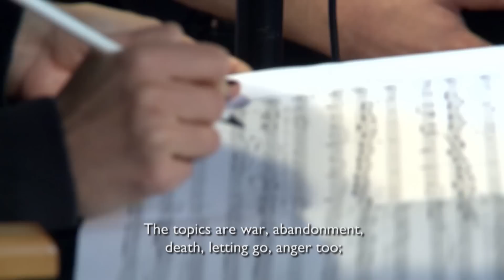Christiane Karg - Scene! (Trailer)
Bewegende Szenen, die einem fast das Herz zerreißen: Konzert-Arien sind großes Opernkino, konzentriert auf wenige Minuten und eine einzige Person.

Aber was steckt eigentlich hinter dieser Gattung? Vor allem die Inspiration großer Komponisten, die sich an besonderen Stimmen entzündete und an großen Momenten in der Literatur oder gern auch an Opern von Komponistenkollegen.

So entstanden ergreifende dramatische Szenen für den Konzertsaal, in die sie immer ihr Bestes legten.

Eine faszinierende Stimme hat auch Christiane Karg, und wer weiß, welche Konzertarien Haydn oder Mozart für sie geschrieben hätten? Ganz sicher zählt sie gegenwärtig zu den interessantesten deutschen Sängerpersönlichkeiten mit internationaler Strahlkraft. Ihre Laufbahn begann sie nach dem Studium in Salzburg zunächst in Hamburg und Frankfurt.

Ihre Solokarriere führt sie mittlerweile an die Semperoper, nach Salzburg, zum Covent Garden oder nach Glyndbourne, und die Liste ihrer Bühnenpartner zeigt, auf welchem Parkett sie sich mittlerweile bewegt.

Nach ihrem hochgelobten Strauss-Liederalbum, ist ihre vierte CD wieder eine Orchesteraufnahme. Dabei setzt die Sopranistin auf die bewährten Partner Arcangelo und Johnathan Cohen, wie schon bei "Amoretti".

"Scene!" ist der Titel der neuen CD, und er zeigt auch eine Entwicklung ihrer Stimme an – im Booklet sagt sie dazu: "Nach meiner CD mit Mozart-und Gluck Arien hielt ich es für richtig, einen Schritt über die Klassik hinaus und etwas weiter im Fach zu gehen, ohne dass ich nun eine Isolde werden möchte." Was sie an diesen Arien fasziniert? "Riesige Emotionen auf kleinstem Raum und im Mittelpunkt verlorene Gestalten – Verlorenheit, die auch in Hass umschlagen kann. Darum geht es, und das will ich zeigen." Also dann: Vorhang auf für Christiane Karg!

Tracklisting

[1] L. v. Beethoven: "Ah, perfido!", op. 65
[2] W. A. Mozart: "Ch'io mi scordi di te?", KV 505
[3] J. Haydn: "Miseri noi, misera patria", Hob. XXIVa:7
[4] J. Haydn: Scena di Berenice, Hob. XXIVa:10
[5] W. A. Mozart: "Misera dove son – Ah! Non son'io che parlo", KV 369
[6] F. Mendelssohn: "Infelice pensier – Ah, ritorna, età dell'oro" (1834), op. 94

CHRISTIANE KARG, Sopran · soprano
Malcolm Martineau, Hammerflügel · pianoforte [2]
Alina Pogostkina, Solovioline · solo violin [6]
ARCANGELO · JOHNATHAN COHEN

1CD - 0300646BC
Berlin Classics / Edel:Kultur

Emotional scenes that tear at the heart strings: concert arias are great dramas reduced to a few minutes and focussed on one single character. But what is the origin of the genre? And what inspired the great composers, stimulated by great voices and great moments in literature or even by the operas written by their fellow musicians? What they composed were moving, dramatic scenes for the concert hall, and they gave their all in creating them.
Christiane Karg is one of those fascinating voices, and who knows which concert arias Haydn or Mozart might have written for her? She is certainly one of today’s most interesting German singers with an international profile. After studying in Salzburg her career initially took off in Hamburg and Frankfurt. Her solo career has since taken her to the Semperoper in Dresden, to Salzburg, Covent Garden and Glyndebourne, and the list of her stage partners is clear evidence of her elevated status.
Following her highly acclaimed Strauss Lieder album, her fourth CD is a new orchestral recording on which the soprano chooses the tried and trusted Arcangelo ensemble with its conductor Jonathan Cohen to accompany her, as was the case on her “Amoretti” album. “Scene!” is the title of her new CD, and it demonstrates how her voice has developed – something she describes in the booklet in these terms: “After my CD of Mozart and Gluck arias I thought it was the right time to take a step outside the Classical world and to explore the fach in more detail, without suddenly turning into an Isolde.” What fascinates her about these particular arias? “Large-scale emotions in a small space with lost souls at the centre – forlornness that can also turn to hatred. That’s what it’s about and that’s what I want to demonstrate.” Well then: curtain up for Christiane Karg!